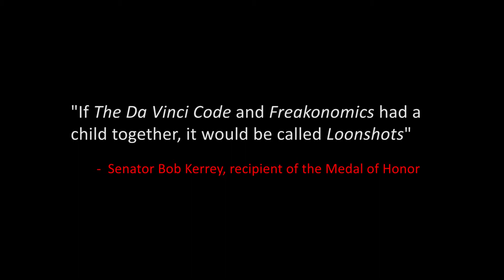Loonshots in 90 seconds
Why do good teams kill great ideas? Loonshots—which combines physics, business, and history—offers an answer unlike any other. Learn rules you can use to innovate faster and better.

Loonshots has been translated into 18 languages; recommended by Bill Gates and three Nobel laureates; and selected as a best business book of the year by Amazon, Bloomberg, Financial Times, Forbes, Inc., Medium, Strategy + Business, Tech Crunch, and the Washington Post. It was the #1 most recommended book of the year in Bloomberg’s annual survey of CEOs and entrepreneurs.

Safi Bahcall received his BA from Harvard and completed his PhD in physics at Stanford. He founded a biotechnology company developing new drugs for cancer, led the company’s IPO, and served as its CEO for 13 years. In 2008, he was named E&Y New England Biotechnology Entrepreneur of the Year. In 2011, he worked with President Obama’s council of science advisors (PCAST) on the future of national research.